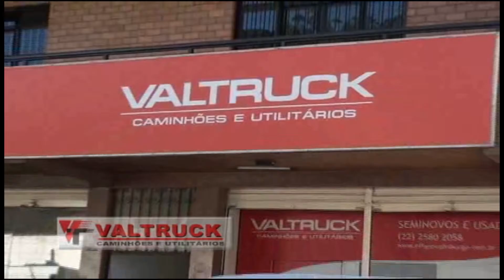TVC Canal 06 - Momento de Reflexão - 27-12-2015